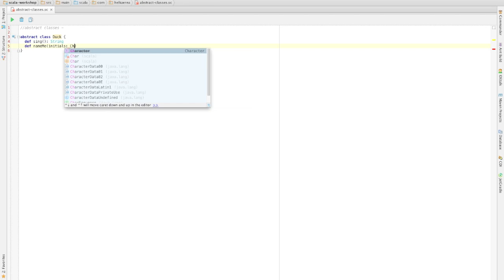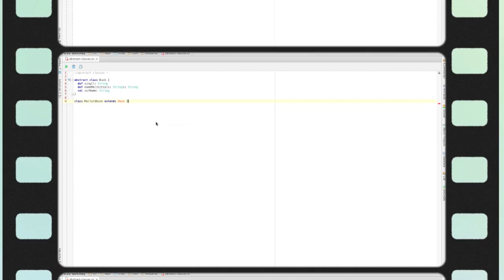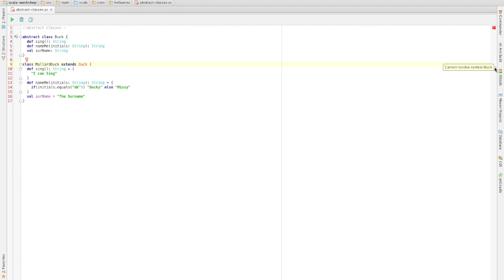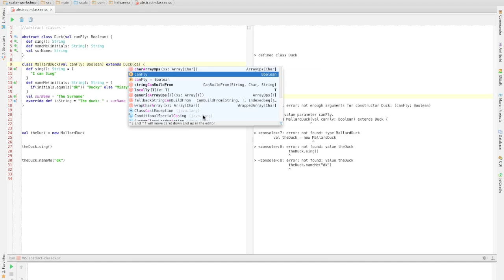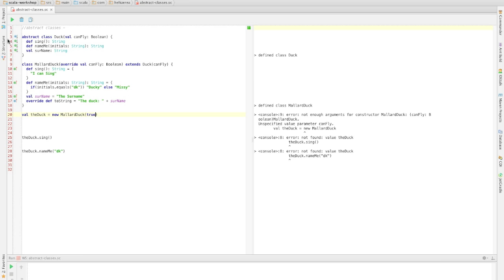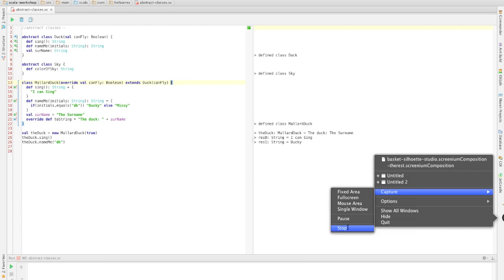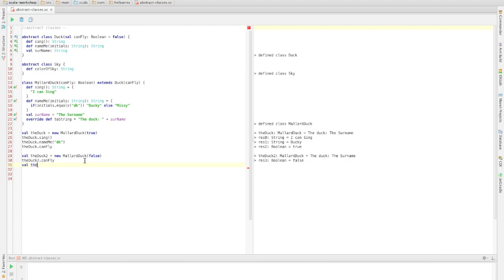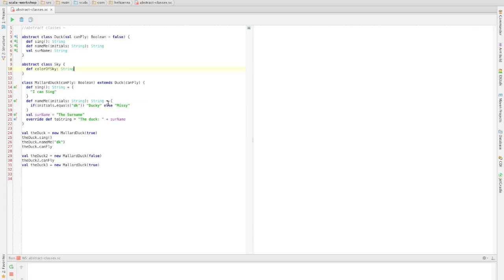scala abstract classes - the basics